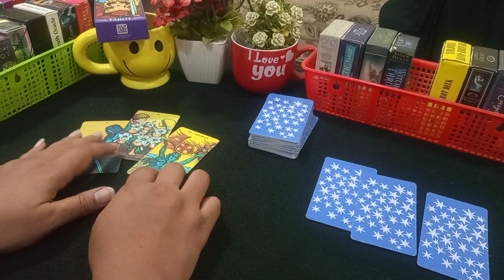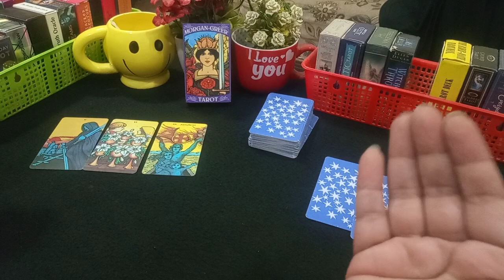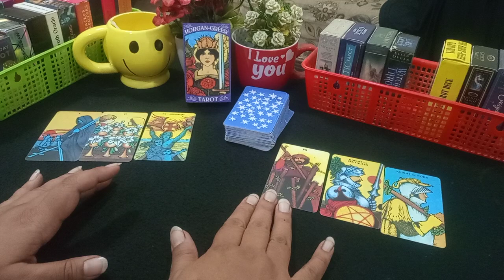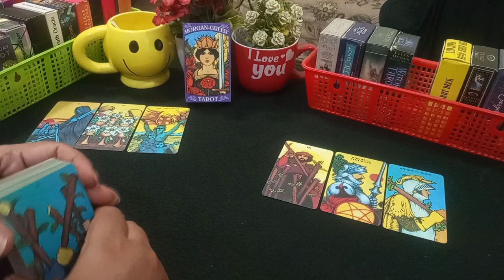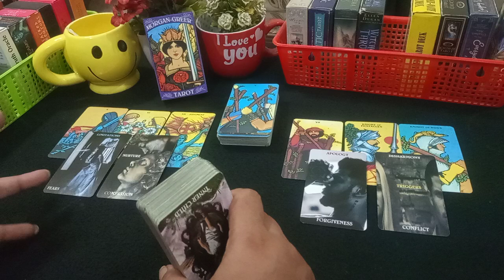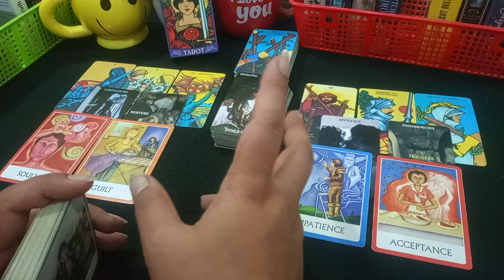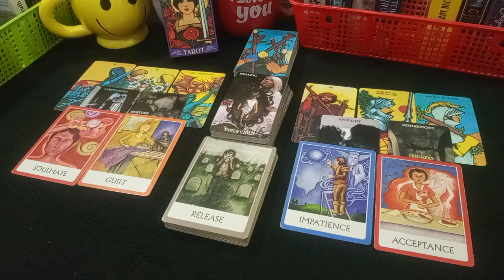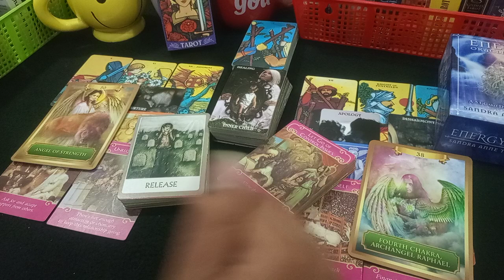❣️CURRENT ENERGY❣️LIFE'S GOOD/BAD EXPERIENCES❣️lifeexperience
MEESSAGE ONLY!

Regards,
Divinely Guided 7777 Admin
786|110